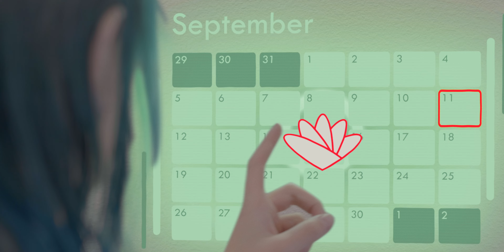bloom | Official Trailer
Don’t miss UTV’s Sci-Fi Romance film, “bloom,” when it premieres on Youtube at 9am on April 29th!  The 17 minute "Studio Cut" will be on the UTV Studios Youtube channel and the 23 minute director's cut will be here on Just4youstudios.

Then on May 6th, see the Behind the Scenes documentary to see the herculean effort overcome by the crew in the making of this short film.

Starring Daniel Stonewall & Eliza Quinn
Directed by Nick Hiratsuka
Produced by Mackenzie Baradic
Written by Emma Shae Stewart
Executive Producer Bill Carter
Cinematography by Josiah Battles
Edited by Luke Gil
Production Design by Kaylee Maxwell